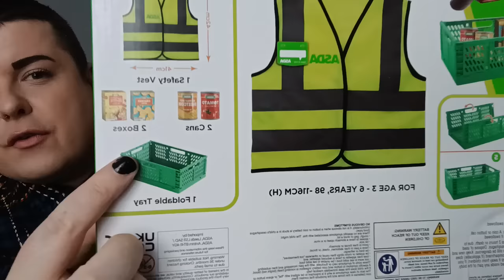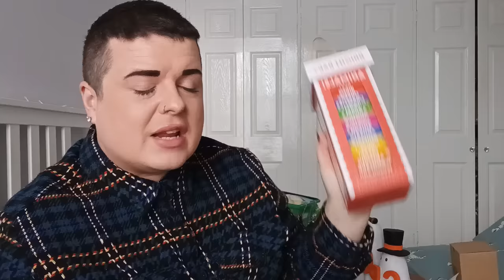CHRISTMAS GIFT HAUL 🎁 | WHAT IVE BEEN LOVING ❤️ | HEALTH UPDATE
Hello Everyone,

 If Your New My Name Is Sam & I'm A Savvy Bargain Hunter Shopper Who Loves Sharing My Hauls With You Guys.

Sam